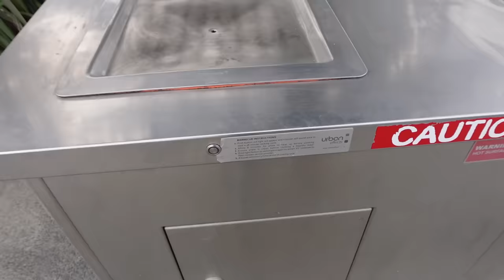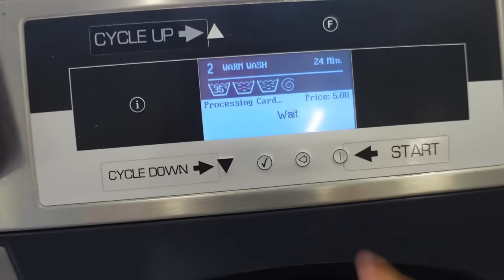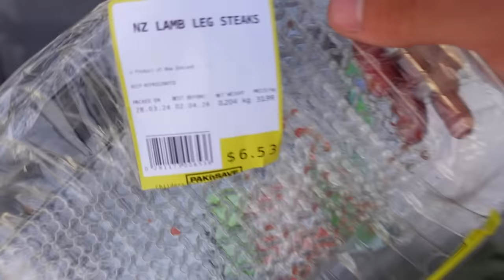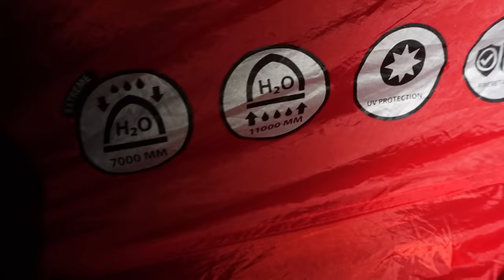Jūsų vardai ant vėliavos | Kepam mėsytę ir atsakymai į klausimus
Ačiū Tau!👊
KELIONĖS APRANGA/ĮRANGA/ATRIBUTIKA

💥Apranga
Marškinėliai

💥Priedai:
Multifuncinis įrankis

💥Turistinė įranga
Palapinė

Music of this video:
ES_Ballin Blues - Will Harrison copy
ES_Blue Lagoon - Bonsaye copy
ES_Know You Care (Instrumental Version) - Flux Vortex